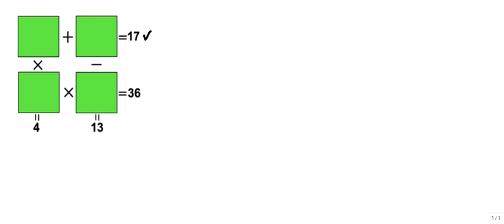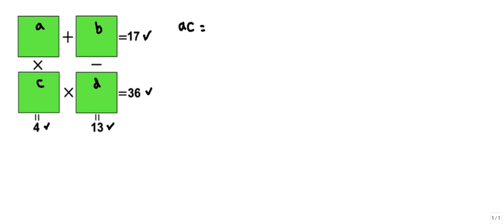Puzzle Matematika dalam 4 Kotak yang memiliki nilai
Soal Puzzle Matematika untuk melatih logika berpikir kita dalam proses hitung aljabar sederhana menggunakan operasi bilangan perkalian, penjumlahan, dan pengurangan.

Semoga Bermanfaat